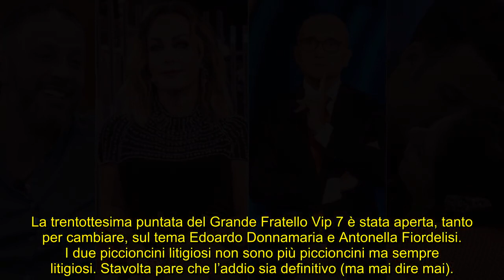GF Vip Sonia Bruganelli fa a pezzi Tavassi, Signorini diventa un diavolo: così la tv tocca il fondo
Altra pessima pagina di televisione nel corso della diretta della 38esima puntata del reality più spiato d’Italia